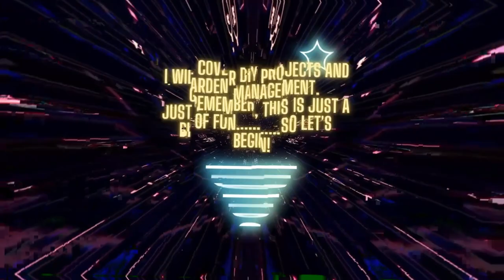Vlog 59 - Wrist killing me but I'm still smiling!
More hedge cutting to do, I think I need a break!